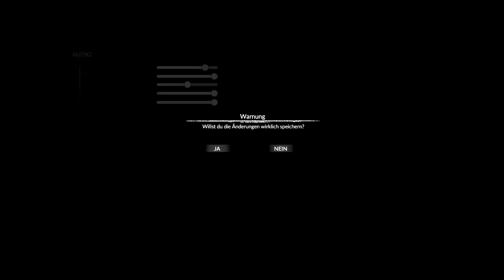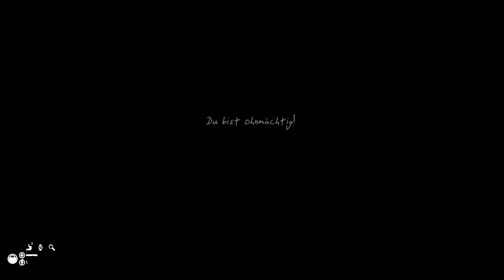GREEN HELL # 007